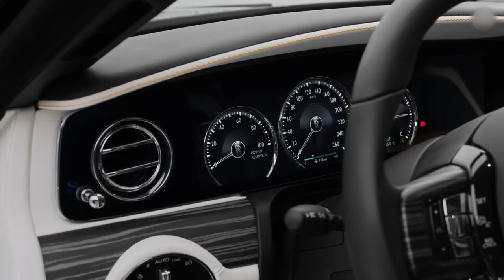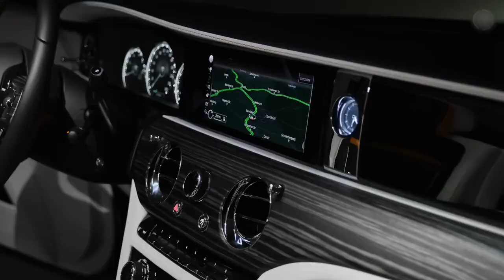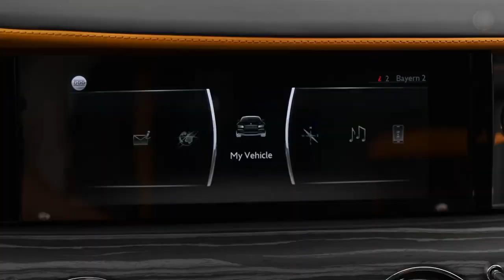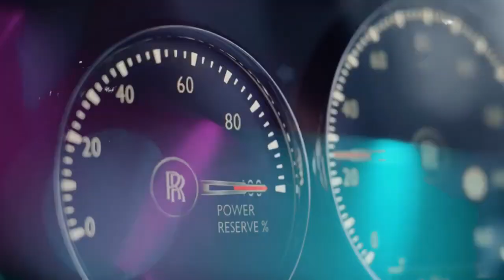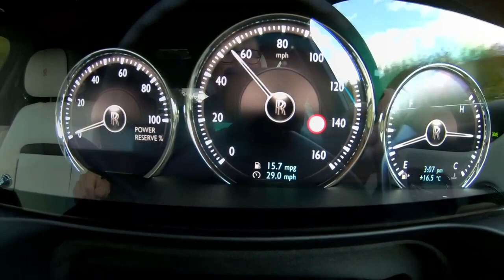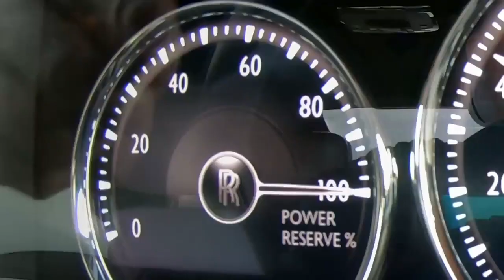BrinNew Rolls Royce Ghost 2023